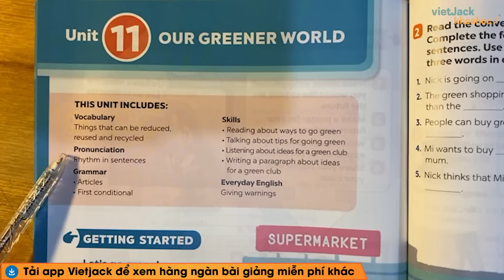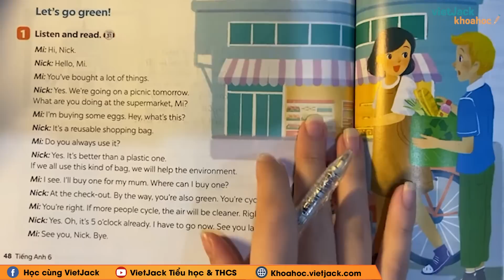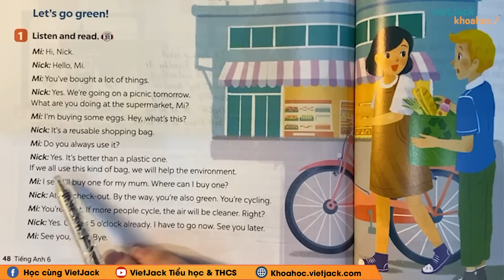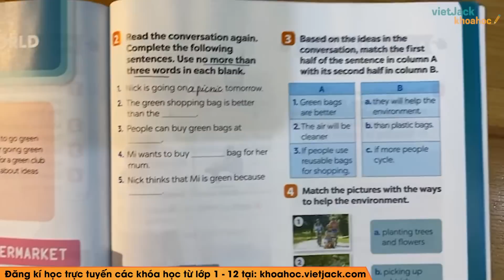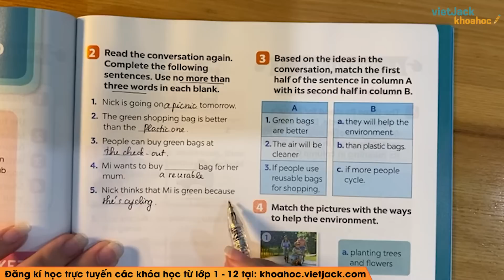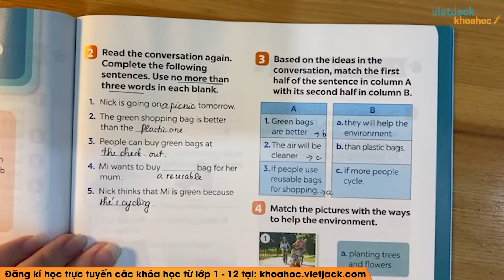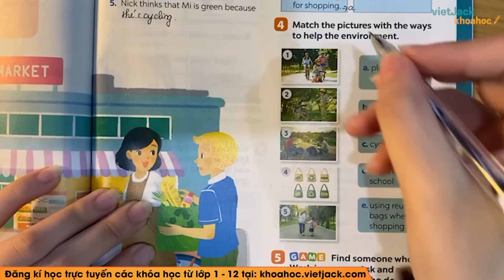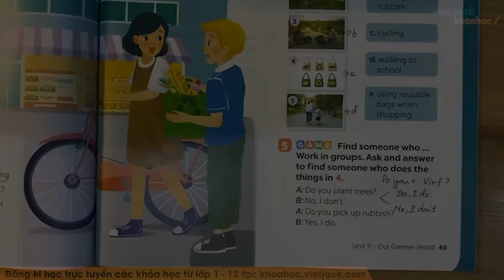Tiếng anh lớp 6 Unit 11 Getting started trang 48, 49 Global Success - Cô Hiền (DỄ HIỂU NHẤT)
Unit 11 lớp 6 Getting started - trang 48, 49 - Kết nối tri thức

Unit 11 Our greener world - Getting started là bài học quan trọng chương trình học mới của Bộ Giáo dục - Bộ sách Kết nối tri thức với cuộc sống - Tiếng Anh 6. Trong bài giảng này, cô sẽ giúp các em tìm hiểu tất cả các kiến thức trọng tâm nhất bài học. Từ đó, các em sẽ giải các dạng bài tập từ cơ bản nhất đến nâng cao. Các em chú ý theo dõi bài học cùng cô nhé !